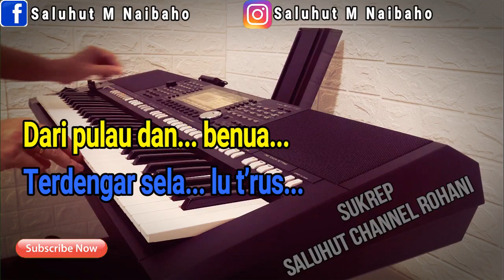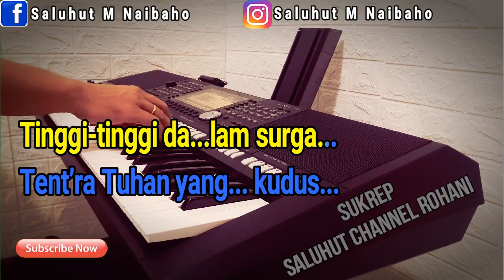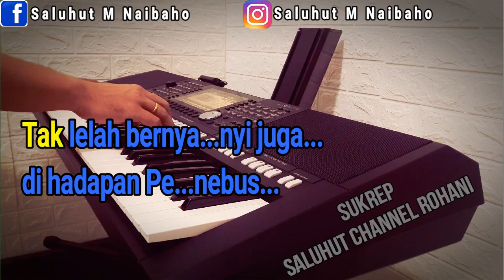DARI PULAU DAN BENUA [KARAOKE ROHANI] LAGU NATAL ll NADA PRIA E=DO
1
Dari pulau dan benua terdengar selalu t’rus
Lagu pujian semua bagi Nama Penebus
Glo…….ria, muliakan Tuhan
Glo…….ria, muliakan Tuhan
2
Tinggi-tinggi dalam surga tent’ra Tuhan yang kudus
Tak lelah bernyanyi juga dihadapan Penebus